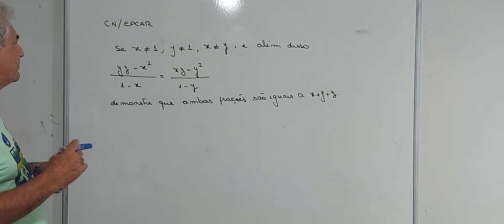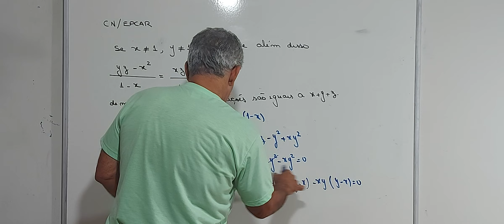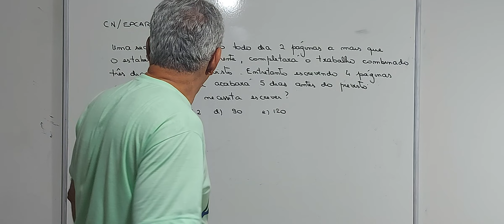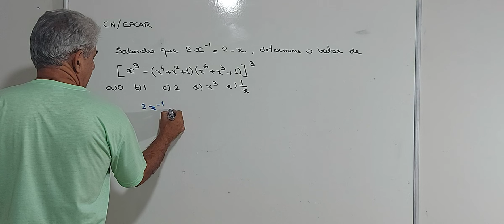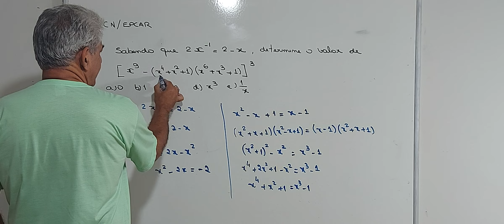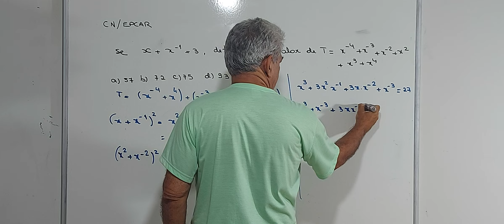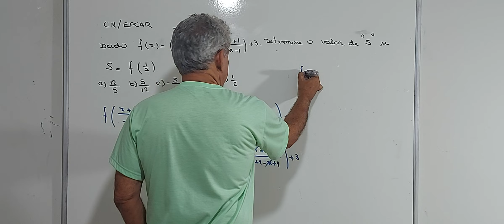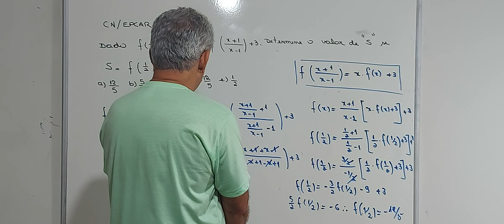CN/EPCAR - Revisão 1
Olá Pessoal

Estamos nos aproximando dos concursos da EPCAR e do Colégio Naval . Partindo desse princípio achamos por  bem aumentar o número de vídeos . Estamos convictos que com isso estamos ajudando mestres e alunos na sua caminhada . Esperamos que assistam , compartilhem e comentem os vídeos . Muito Obrigado